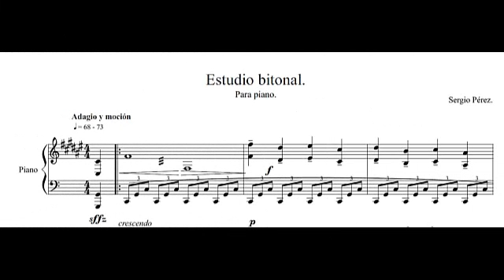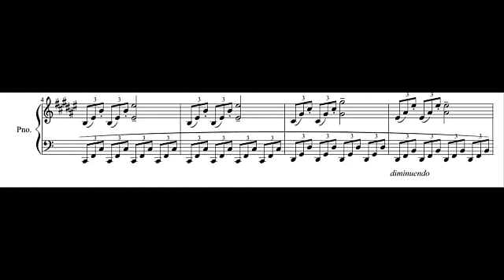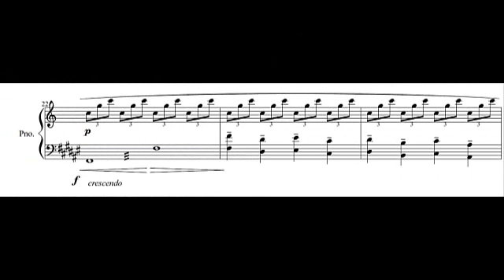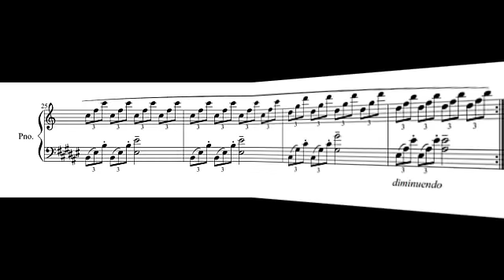Estudio Bitonal - Sergio Petrucci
Sencillo estudio Bitonal para piano solo

2014